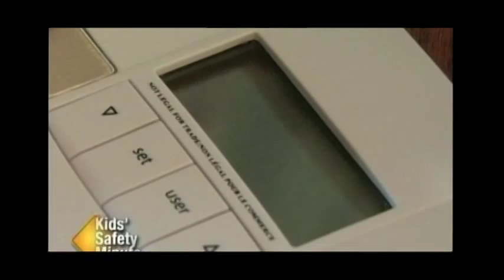Kids' Safety Minute - Seatbelts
Is it time for your child to move from a booster seat to a seatbelt. Is your child at least 145 cm (4'9") tall? Here is information to help you decide.